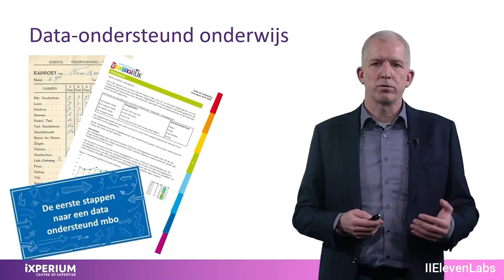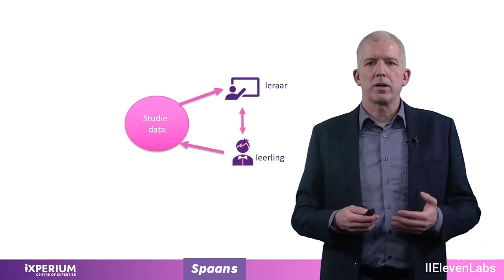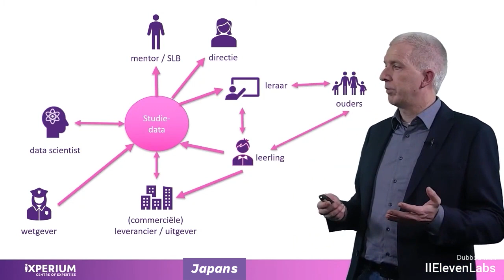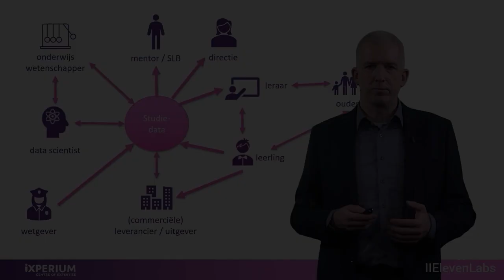Elevenlabs: Data ondersteund onderwijs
00:00 Nederlands
00:09 Duits
00:27 Frans
00:58 Italiaans
01:20 Deens
01:40 Spaans
02:08 Engels
02:35 Japans